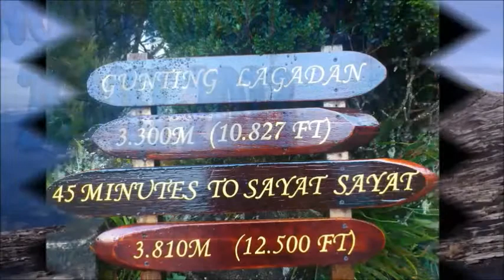PISMP Kent Trooper 2011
Song
Jordin Spark - One Step At A Time